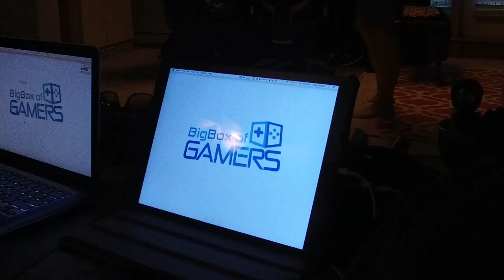Behind the Scenes | PhotoShoot with FREEVØ